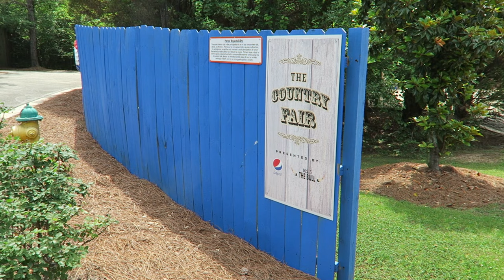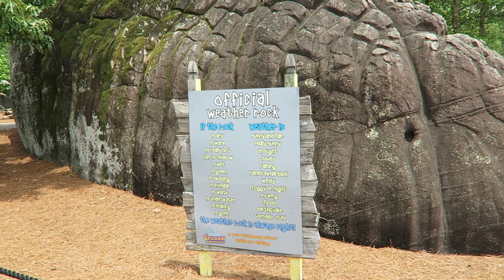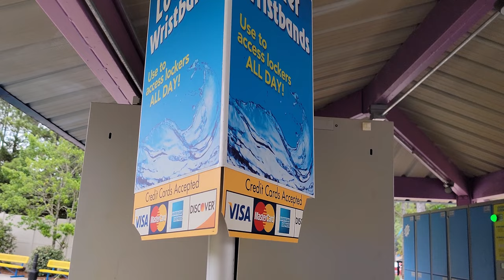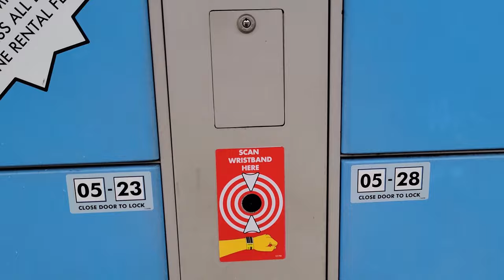Alabama Splash Adventure Off-Ride Footage, Amusement & Water Park | Non-Copyright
Alabama Splash Adventure is the largest amusement park in Alabama.  Located in Bessemer, this park includes a popular water park and a theme park.  The latter has mostly kiddie and family rides, but it does have a true headlining coaster in Rampage.  The park had some financial difficulties in its early years as VisionLand, but it has been stable the past decade under the ownership of the Koch Family.

0:00- Park Entrance
0:09- Park Overview
0:42- Main Street
1:24- Splash Adventure Water Park
1:28- Aqua Maze
1:36- Splash Island (Kiddie Water Area)
1:57- Pizza
2:02- Pepsi Oasis (Free Soft Drinks)
2:11- Kahuna Wave Pool
2:21- Upsurge (WhiteWater West Boomerango)
3:08- Twister (Body Slide)
3:22- Free Fall (Speed Slide)
3:40- Neptune’s Plunge (Tube Slides)
3:52- Salamander Bay (Kiddie Water Area)
4:18- Warrior Lazy River
4:49- All American Dive Show
4:59- Rocket Racer (Mat Racer)
5:07- Amusement Section
5:21- Country Fair
5:29- Scrambler (Eli Bridge)
5:55- Tilt-a-Whirl (Sellner)
6:13- Yo-Yo (Chance Swings)
6:20- Houses
6:27- Rampage (CCI Wood Coaster)
9:54- Cheddar Chase (L&T Systems Wild Mouse)
12:49- Galleon (Zamperla Swinging Ship)
13:20- Weather Rock
13:31- Tea Cups
13:46- Centi-Speed (Fajume Wacky Worm)
14:13- Jump Around (Zamperla Roundabout)
14:19- Drop Zone (Zamperla Junior Drop Tower)
14:46- Midway
14:56- Splash Express (Kiddie Train)
15:22- Little Bumpers (Kiddie Bumper Boats)
15:29- Little Harbor (Kiddie Boats)
15:40- Old Balloon Ride
15:48- Free Sunscreen
15:58- Lockers
16:19- New-for-2024 Water Slide
16:21- Parking Lot